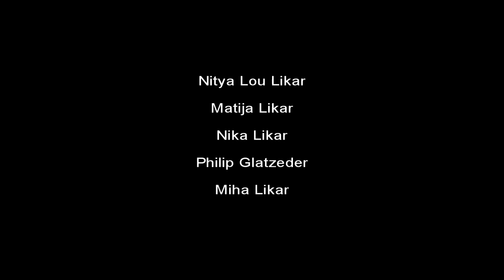Leaves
Film, posnet za Prešernov natečaj (februar 2012). Nagrada Zlata klapa na festivalu ZOOM.6 (Ljubljana, marec 2012).

Ustvarjalec: Miha Likar; igrajo Nitya Lou Likar, Matija Likar, Nika Likar, Philip Glatzeder.